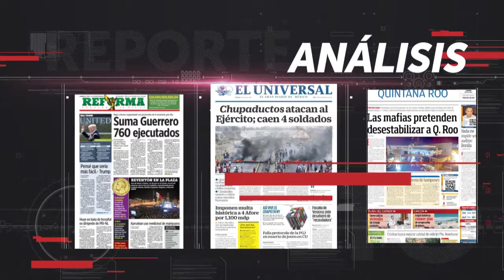Promo Reporte 10